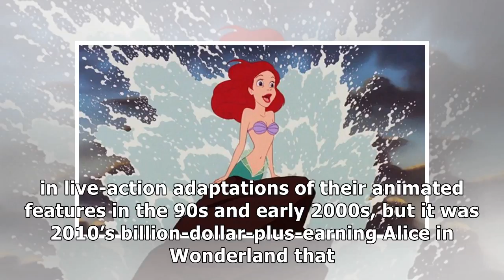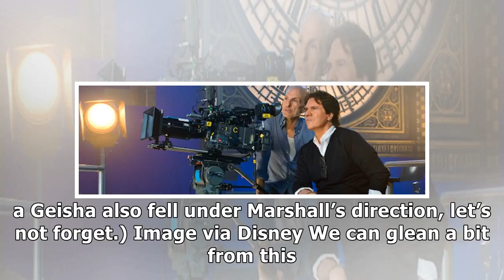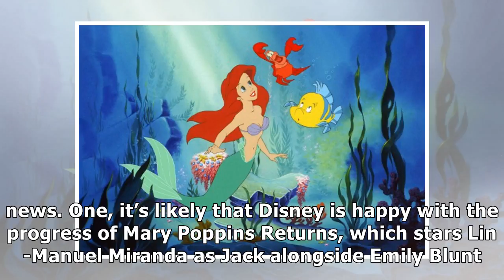‘the little mermaid’ rob marshall is disney’s likely choice for director